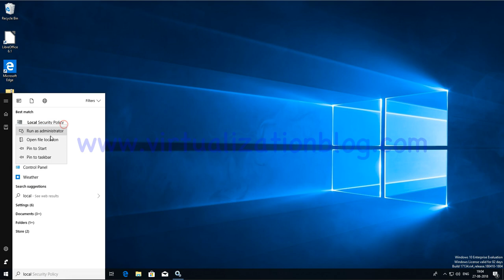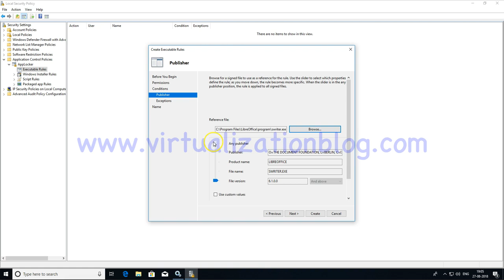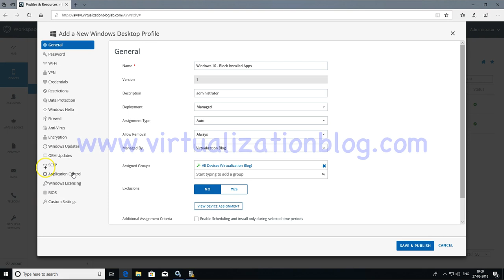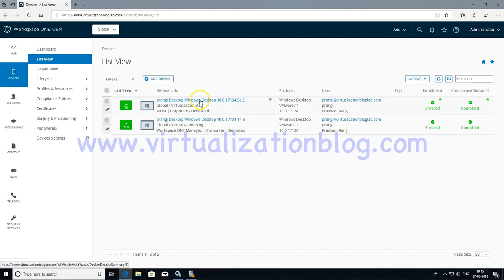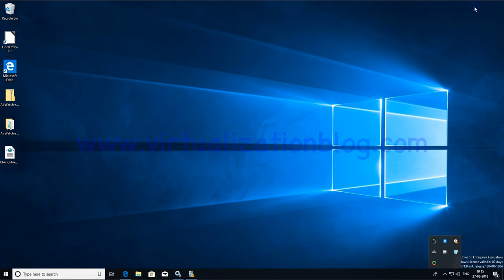Block / Blacklisting Application in Windows 10 Desktop using VMware Workspace ONE UEM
This Video demonstrates the process of Blocking / Blacklisting Application in a Windows 10 Desktop using VMware Workspace ONE UEM